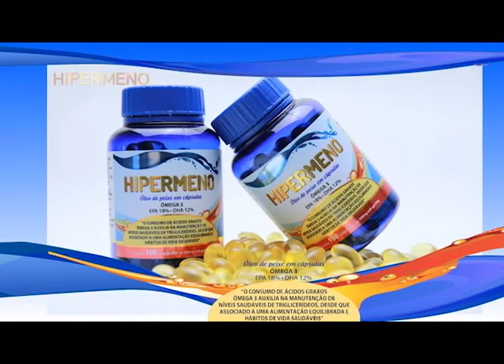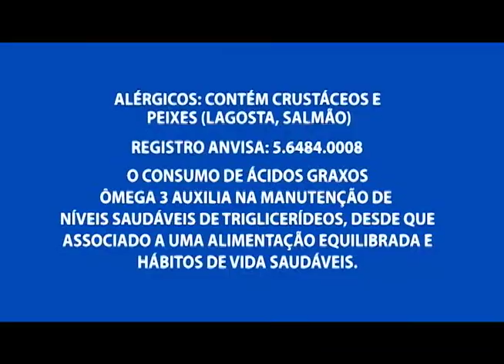10º congresso amazonense de cardiologia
02º BLOCO AGORA 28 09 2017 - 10º congresso amazonense de cardiologia